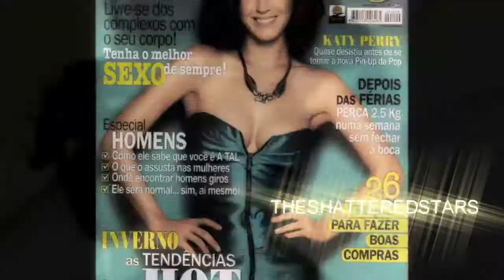Imperfect (Females)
I do not hate the "perfect" females in this video. I just think of them as people being perfect in different ways and I'm not happy of perfect.